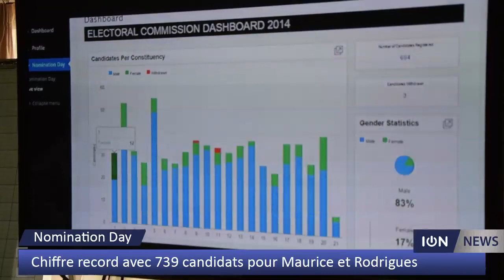Chiffre record avec 739 candidats pour Maurice et Rodrigues